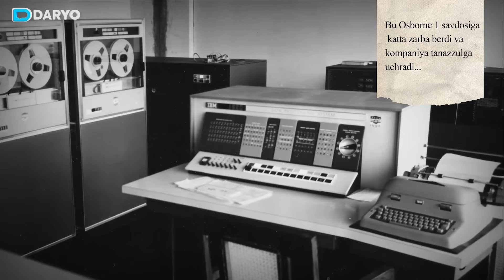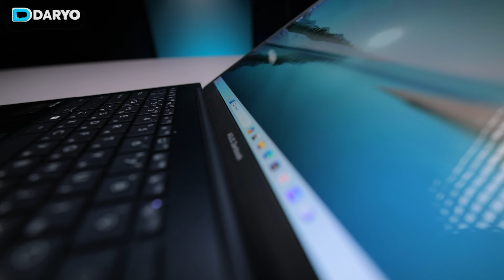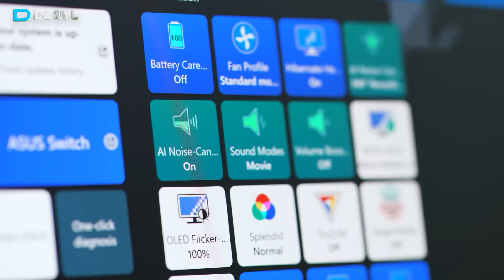Sun’iy idrok bilan birga takomillashayotgan noutbuk | ASUS Zenbook 14 OLED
Zenbook 14 OLED’ning mobilligi, butun turkumda bo‘lgani kabi, ikkita muhim xususiyatning mavjudligi bilan namoyon bo‘ladi: har qanday ish joyiga moslashtirish uchun ulagichlar va yuqori avtonomiyaga ega.